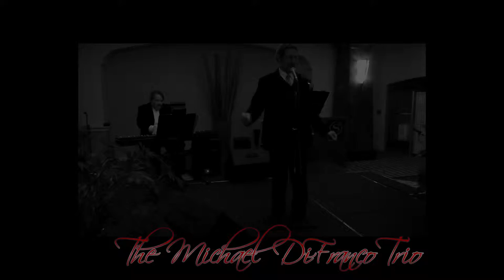Michael DiFranco Trio Promotional Video HD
Recorded live at the Sheraton Hotel in Petaluma, CA on March 8, 2012

Come Rain or Come Shine: 0:28
It's Alright With Me: 0:55
Fly Me to the Moon:  1:20
On Green Dolphin Street: 1:59